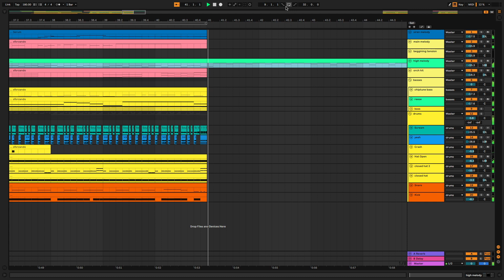MORE BATTLE MUSIC (reupload) (day 19)